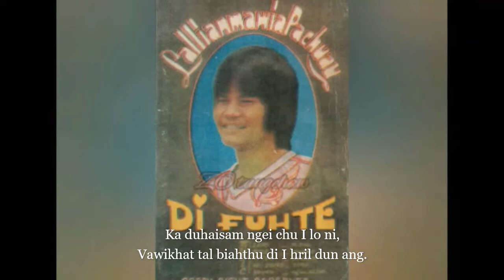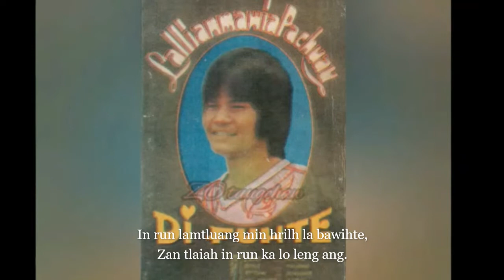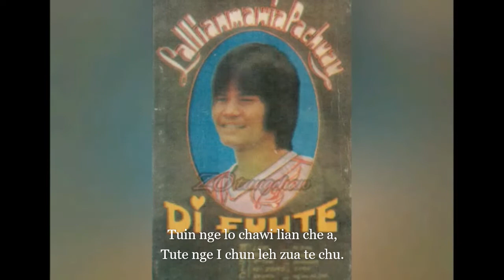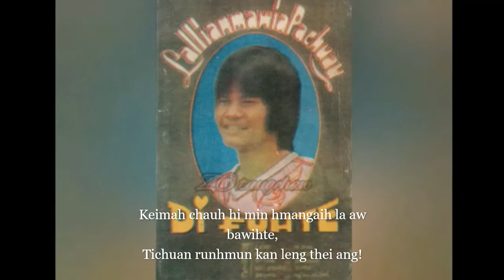Zan Tlaiah Ka Lo Leng Ang (Lyrics Video) - Lallianmawia Pachuau